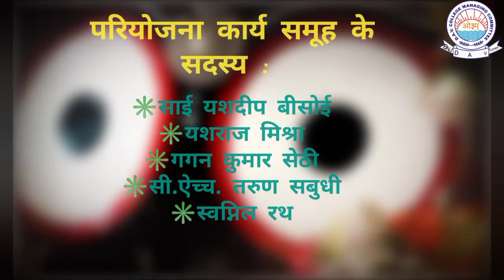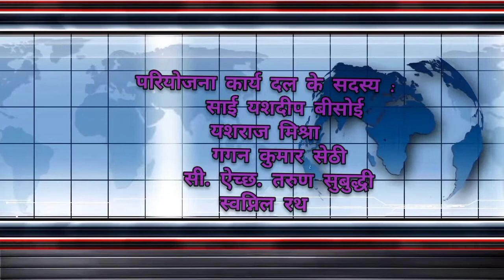LAGHU UDYOG ACTIVITY 2021 2022 1